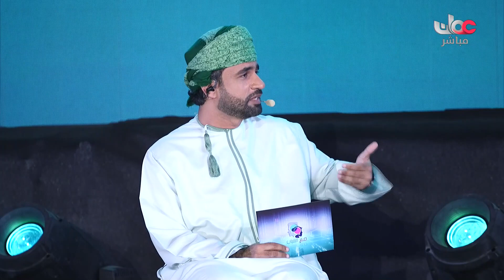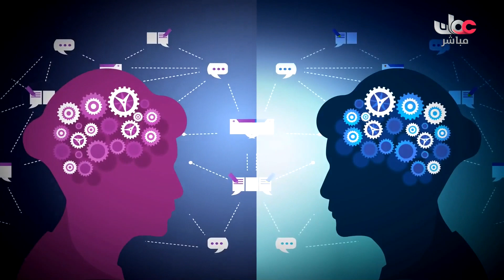مع الشباب يستضيف سعادة محمد بن سليمان الكندي محافظ شمال الباطنة